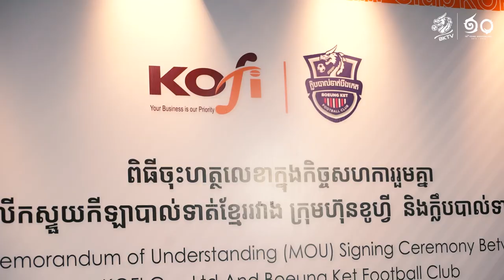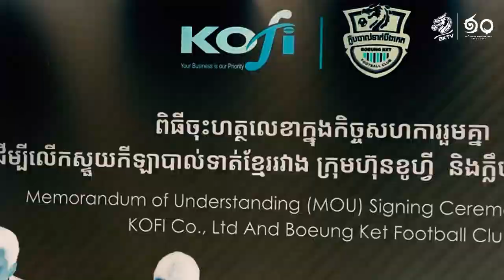MOU SIGNING CERAMONY BETEEN KOFI AND BOEUNG KET